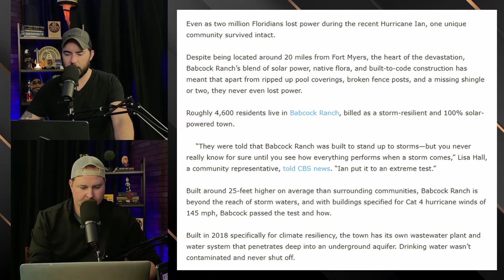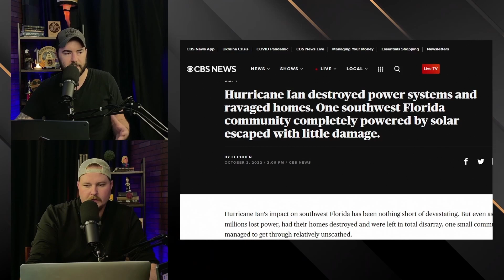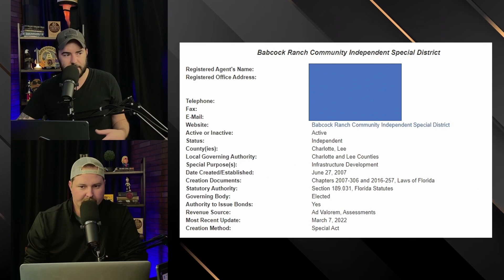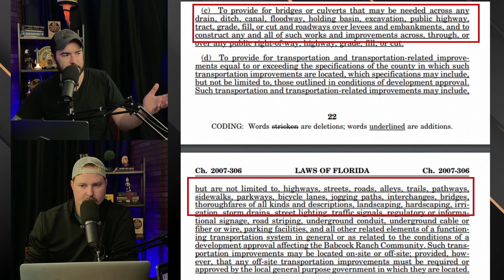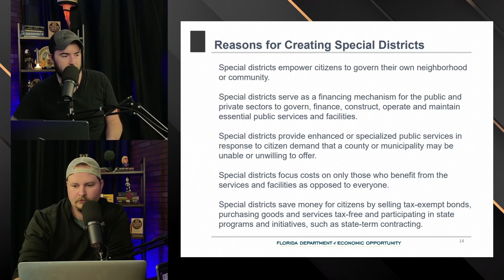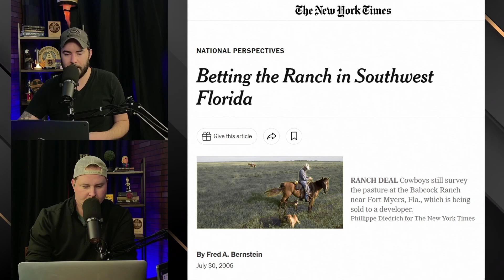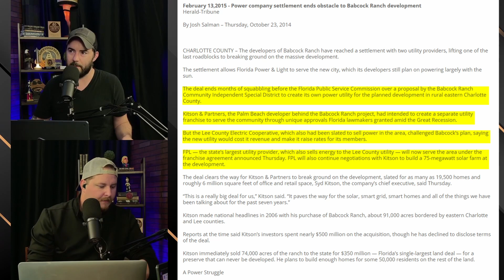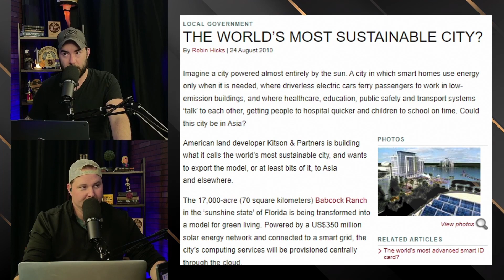How Babcock Ranch Survived Hurricane Ian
20 miles from Ft. Meyers is the community of Babcock Ranch. They survived Ian almost completely unscathed. Many media companies pointed to the fact that they are 100% solar power provided by Florida Power & Light. What wasn't mentioned by a single news outlet was Babcock Ranch is an Independent Special District (similar to Disney's Reedy Creek Improvement District). That's right, this is a free market success story.